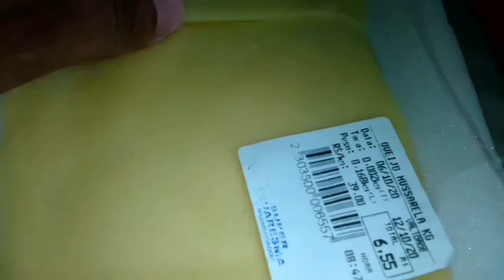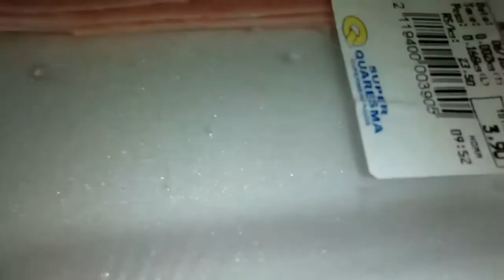Vlog, Renda extra, faça e venda lasanha de calabresa cremosa na Marmitex.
Oi gente trago mais uma receita para vocês que precisam de uma renda extra.# façaevendalasanhanamarmitexdecalabresa#rendaextralasanhadecalabresa#lasanhaparavender#Vlog.

ingredientes

3 fatias de queijo mussarela
2 fatias de presunto
5 fatias de macarrão de lasanha
1 calabresa média
300g de molho branco
orégano agosto
pimentão,cebola e pimenta do reino com alho agosto.
coentro agosto.

 embalagens

1 embalagem para a lasanha 500g
1 sacola
1 adesivo com seu slogan
soma tudo para saber o custo dos ingredientes e quanto deve vender.

aqui na minha cidade estou vendendo de R$ 30,00 , depois de pronta pesa quase 1kg.